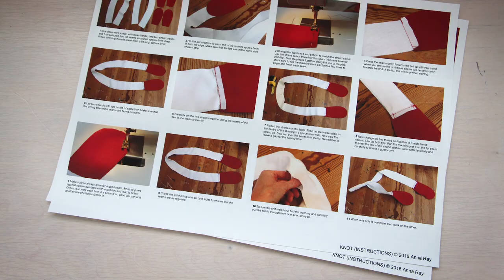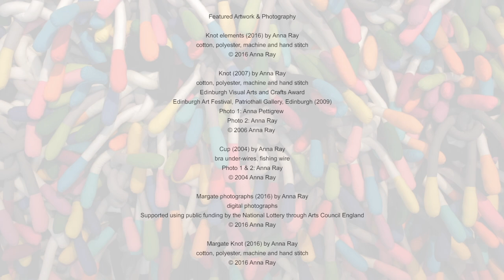Anna Ray - Margate Knot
Entangled: Threads and Making at Turner Contemporary, Margate.
Modus Film Production.
Supported using public funding by Arts Council England through the National Lottery.